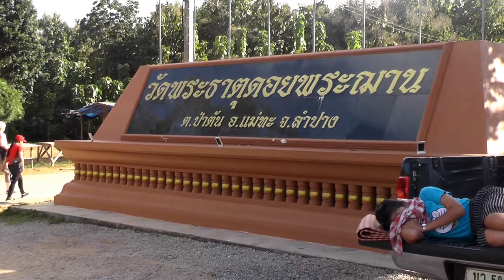Qilee CNX Tours to Lamphang/Email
Reisevideos, travel, Asia, Southeastasia,Thailand, Chiang Mai, Lamphang, Qilee CNX Tours